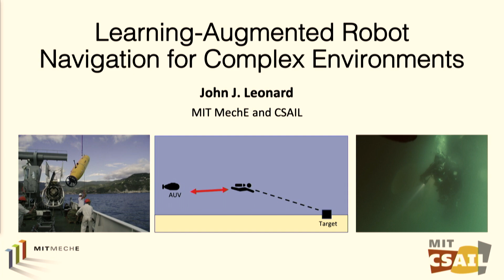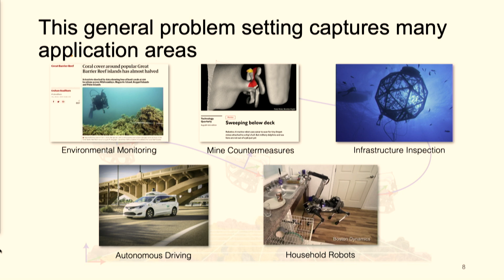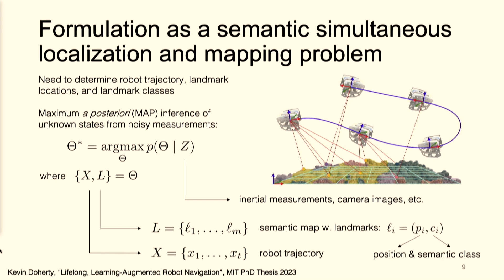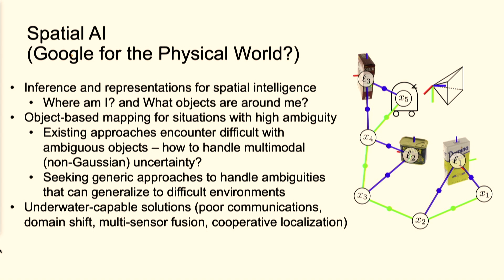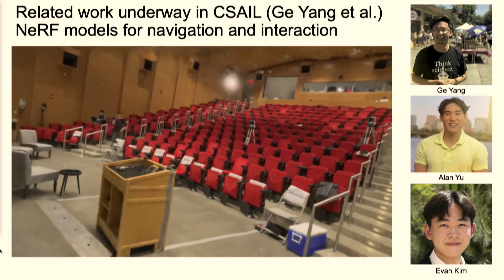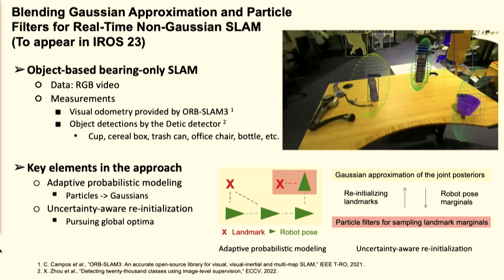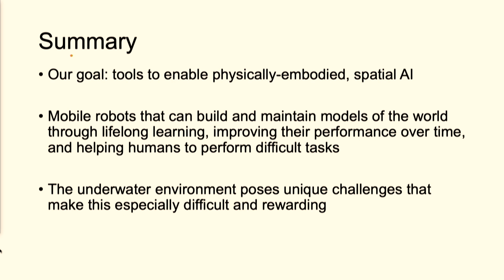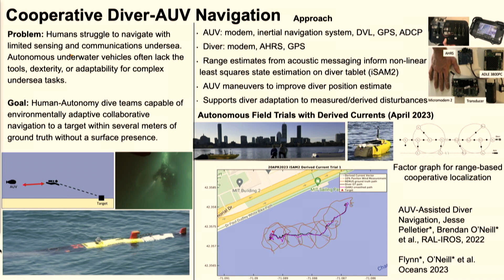Learning-Augmented Robot Navigation for Complex Environments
John J. Leonard is Samuel C. Collins Professor of Mechanical and Ocean Engineering in the MIT Department of Mechanical Engineering. He is also a member of the MIT Computer Science and Artificial Intelligence Laboratory (CSAIL). His research addresses the problems of navigation and mapping for autonomous mobile robots. He holds the degrees of B.S.E.E. in Electrical Engineering and Science from the University of Pennsylvania (1987) and D.Phil. in Engineering Science from the University of Oxford (1994). He is an IEEE Fellow (2014).